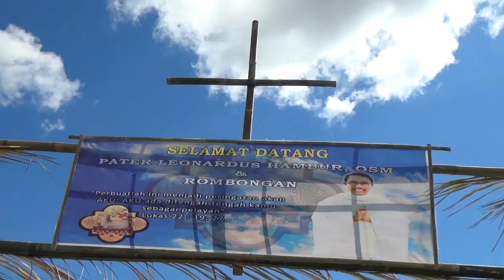Penjemputan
Rangkaian acara penjemputan Imam Baru, P. Leonardus M. Hambur, OSM dari biara OSM, GOlo BIlas, Ruteng, 9 Juli 2019.